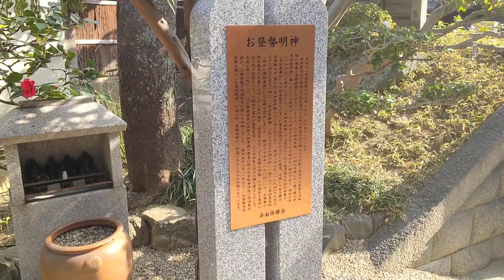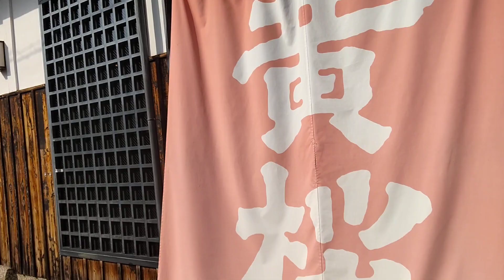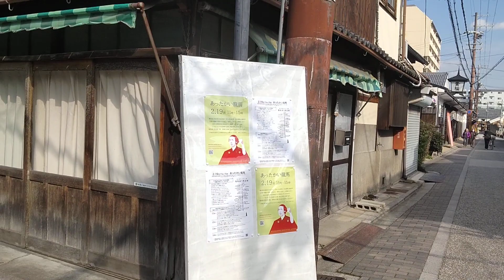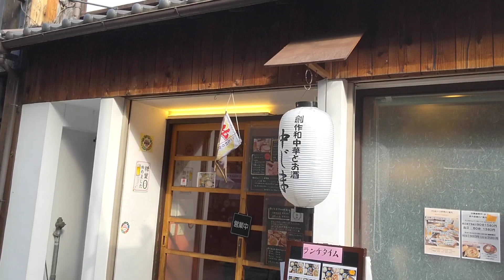【京都歴史散策】京都伏見の寺田屋界隈を散策致しました。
京都伏見の寺田屋。坂本龍馬の痕跡が残る界隈を散策致しました。

teradaya is japanese crssic hotel at fushi in kyoto.walking around trace of sakamoto ryoma.